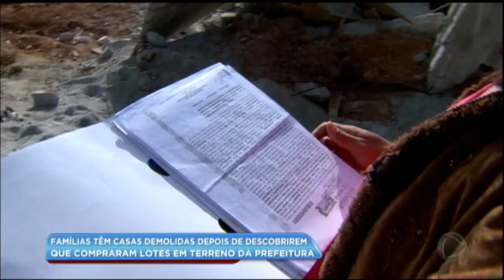Famílias têm casas demolidas após descobrirem que compraram lotes clandestinos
Mais de 100 famílias compraram lotes e depois de pagar descobriram que o terreno é da prefeitura. Cerca de 14 famílias que já tinha, inclusive, começado a construir as casas, agora viram os imóveis serem demolidos. As famílias estão desesperadas, sem casa, sem terreno e sem dinheiro. Veja na reportagem!